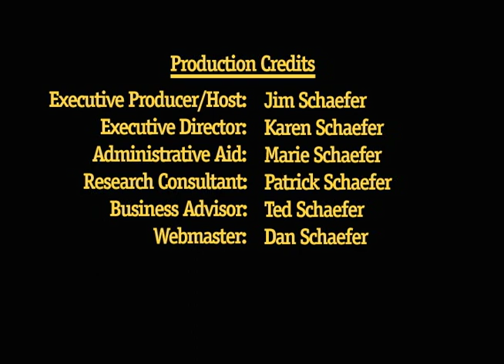Kathleen Yancey, Randy Bomer, Rebecca Sipe on Writing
Kathlen Yancey, Randy Bomer, and Rebecca Sipe, three popular and thoughtful scholars and teachers, reflect on what they have studied and practice in enhancing their teaching of writing.  All three were interviewed individually by Jim Schaefer, host and executive producer of Riprap: The Academic Book Television Program during a conference hosted by the Eastern Michigan Writing Project.